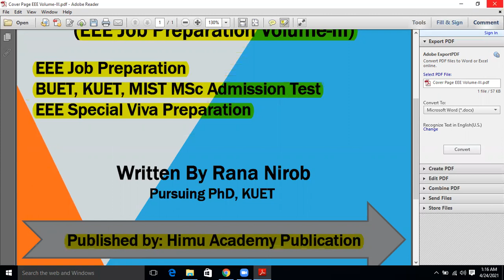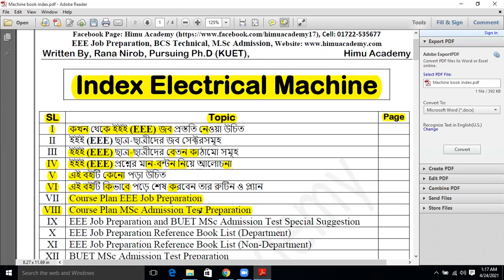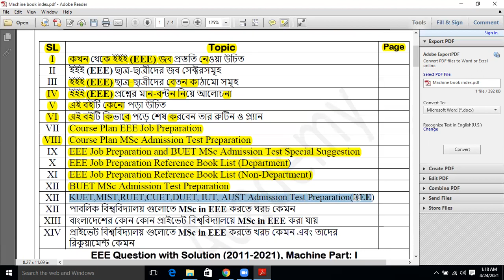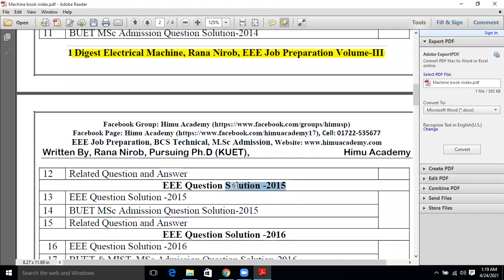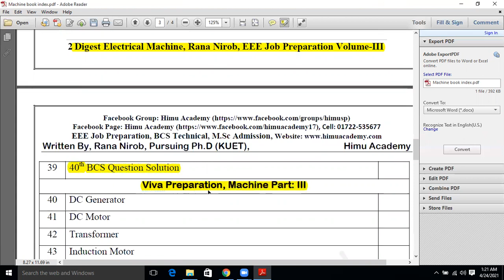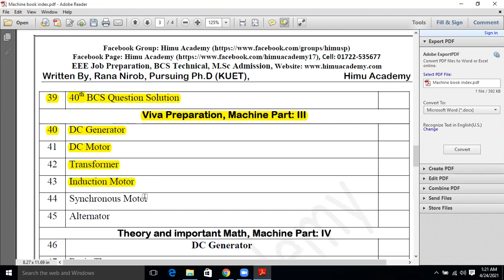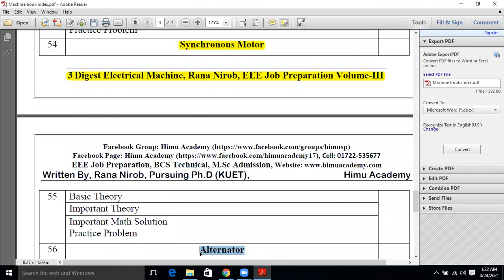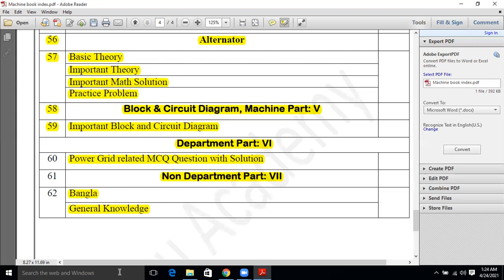EEE Job Preparation Volume-III (Digest Electrical Machine), Written by Rana Nirob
Digest Electrical Machine বইটিতে Electrical Machine এর ডিটেইলস তুলে ধরা হয়েছে। বইটিতে রয়েছে EEE JOB PREPARATION  Question Solution এবং  বুয়েট , MIST এমএসসি ভর্তি পরীক্ষার প্রশ্ন সমাধান রয়েছে (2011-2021), রয়েছে বিসিএস (BCS Technical Part) প্রশ্নের সমাধান (৩৫তম-৪০তম) টেকনিক্যাল অংশটুকু।  এছাড়া বইটিতে বেসিক থেকে আলোচনা করা হয়েছে, যেখানে থিউরি সহ অসংখ্য ম্যাথ সমাধান রয়েছে। EEE Special Viva Question Solution সহ রয়েছে।  আশা করছি বইটি সকলের কাজে আসবে ইনশাহআল্লাহ। সবাই ভিডিও টি ভালো ভাবে দেখুন আরো বেশি তথ্য পাবেন বইটি সম্পর্কে।বইটি কিভাবে পড়ে শেষ করবেন তার রুটিনও প্ল্যান রয়েছে।
এছাড়া বইটিতে রয়েছে বাংলাদেশের কোন কোন পাবলিক বিশ্ববিদ্যালয় ও প্রাইভেট বিশ্ববিদ্যালয়ে MSc in EEE করা যায়,  এগুলোতে MSc in EEE করতে খরচ কেমন
এবং তাদের রিকুয়ামেন্ট কেমন।